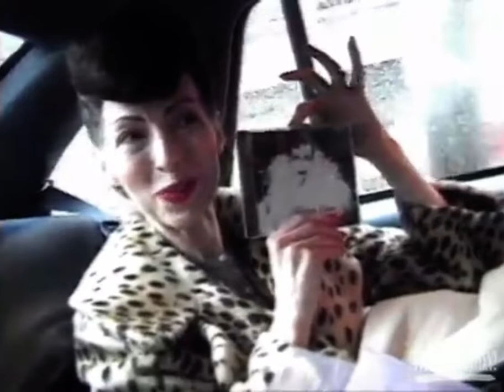Elements of Style: Peggy Cone